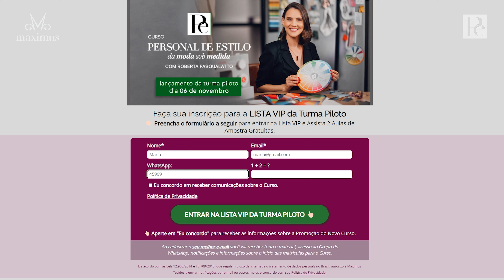CURSO PERSONAL DE ESTILO DA MODA SOB MEDIDA: SE INSCREVA NA LISTA VIP GRATUITA DA TURMA PILOTO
✅ MATRÍCULAS ABERTAS PARA O CURSO PERSONAL DE ESTILO DA MODA SOB MEDIDA

Hoje eu quero falar com você que é apaixonada pelo mundo da moda e sempre sonhou em fazer um Curso de Personal de Estilo que caiba no seu bolso!

É isso mesmo, a Escola de Moda Online da Maximus Tecidos vai lançar o primeiro e único Curso de Personal de Estilo do Brasil 100% focado em costureiras, modelistas, estilistas e designers de moda.

E claro com aquele precinho camarada que você já conhece.

A nossa professora será a renomada consultora de imagem Roberta Pasqualatto.

Se você se interessa por esse assunto, aproveite e clique agora em algum lugar dessa tela para saber de todos os detalhes do curso.

Fazendo a sua pré-inscrição na próxima página, você terá acesso imediato à todo o plano de ensino e também à 2 aulas de amostra para você assistir gratuitamente, retiradas de dentro do curso completo. Basta você preencher o seu nome, e-mail e número de WhatsApp.

Só quem estiver na lista VIP vai poder aproveitar o maior desconto no dia do lançamento do curso, além de bônus exclusivos e até um brinde entregue na porta da sua casa.

Faça já a sua pré-inscrição, que eu e a professora Roberta estaremos aqui, para fazer com que a sua jornada na moda seja repleta de sucesso e estilo.

Um grande abraço e até lá!